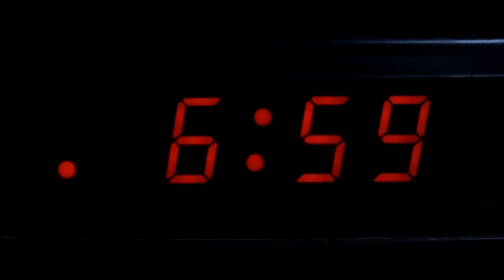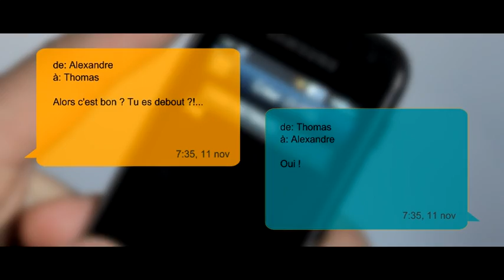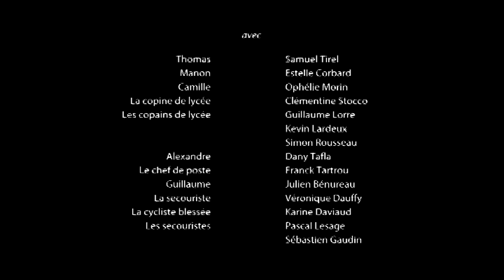Bénévole, tout simplement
Film réalisé par Emmanuel Poirier (novembre 2012).
Scénario: Claire et Emmanuel Poirier, Nicolas Bertet.

Court-métrage réalisé pour la Protection Civile de Loire-Atlantique. L'idée directrice était de montrer une tranche de vie d'un jeune secouriste bénévole: montrer les actes techniques qu'il fait en tant que secouriste, mais également l'ambiance conviviale qui règne au sein d'une équipe de secours. Montrer aussi qu'il y a une vie à côté de son activité bénévole de secouriste.